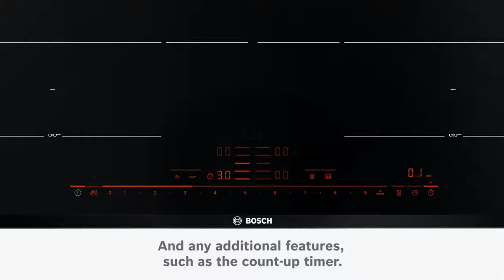Bosch DirectSelect Premium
Applies to PKM875DV1D, PXX675DV1E, PIF675DE3E